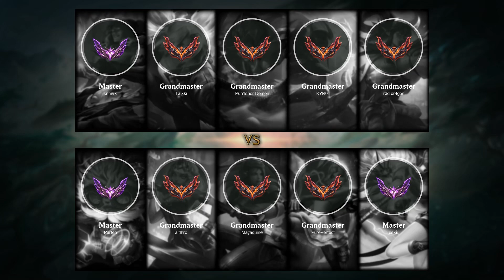Lux Mid vs Cassiopeia - EUW Grandmaster Patch 12.2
- Skin: Steel Legion Lux
- Primary Rune: First Strike

Timeline:
00:00 Ban & Pick
00:15 Runes & Abilities
01:42 Gameplay
03:42 Team FIGHT
04:10 Gameplay
10:49 Get a SOLO KILL
11:17 Gameplay
11:45 Team FIGHT
12:17 Get a SOLO KILL
12:50 Gameplay
14:20 Team FIGHT
14:48 Gameplay
15:27 Team FIGHT
15:55 Gameplay
16:22 Get a SOLO KILL
16:36 Team FIGHT
16:42 Get a SOLO KILL
17:02 Team FIGHT
17:29 Gameplay
18:02 Team FIGHT
18:30 Gameplay
18:51 Get a SOLO KILL
19:10 Take down The Turret
19:18 Team FIGHT
19:35 Gameplay
20:08 Team FIGHT
20:29 Take down The Turret
20:51 Gameplay
21:47 Team FIGHT
22:21 Get a SOLO KILL
23:01 Team FIGHT
24:22 Gameplay
26:58 Take down The Turret
27:44 Get a SOLO KILL
27:51 Take down The Inhibitor
27:56 Team FIGHT
28:02 Take down The Turret
28:20 End credit